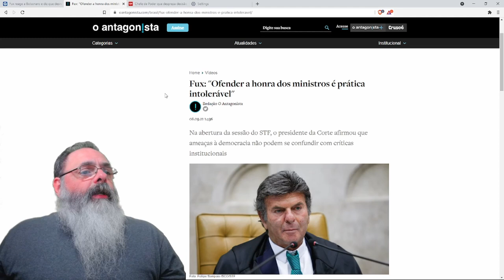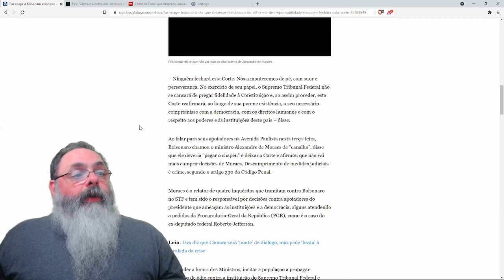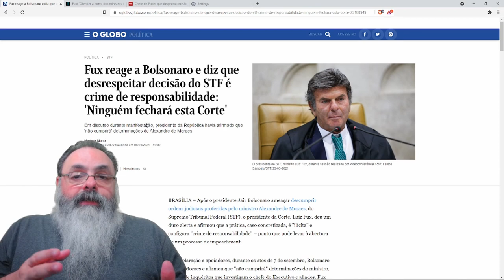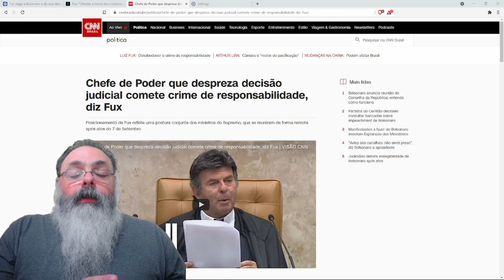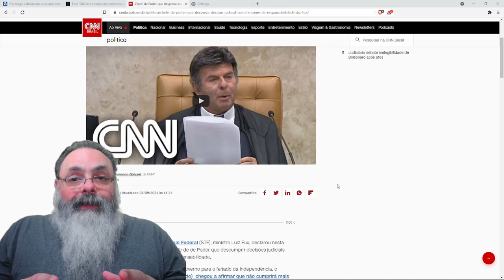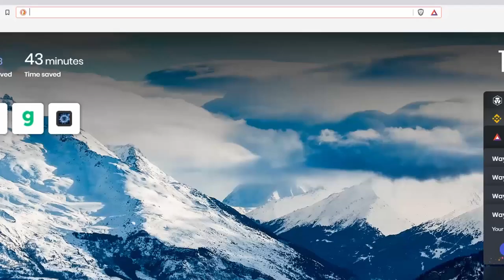Fux diz que Bolsonaro comete crime de responsabilidade se não obedecer ordem